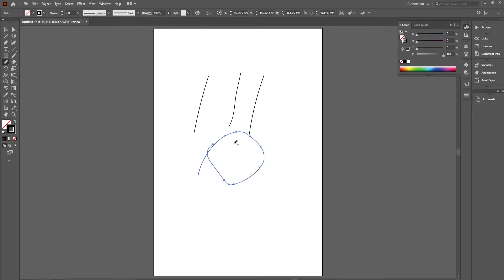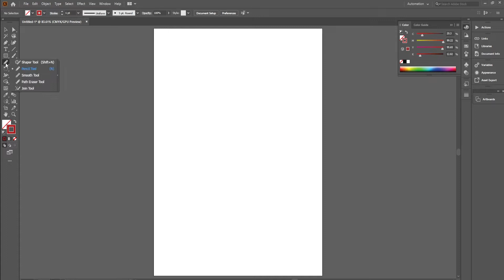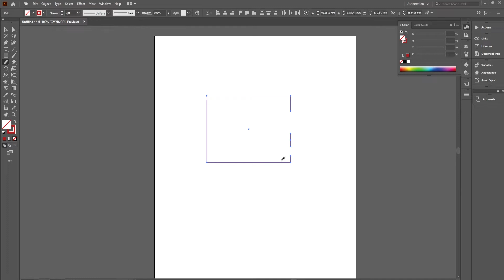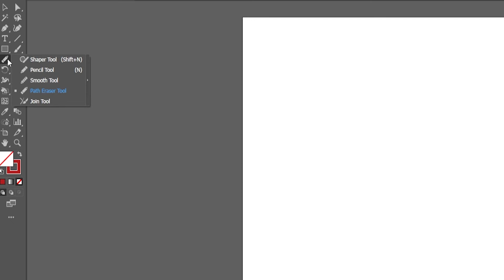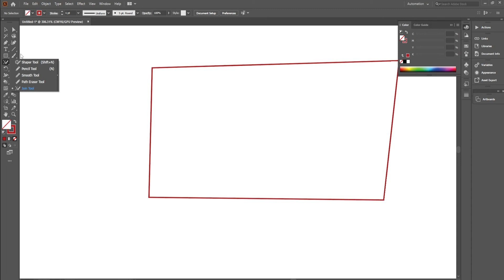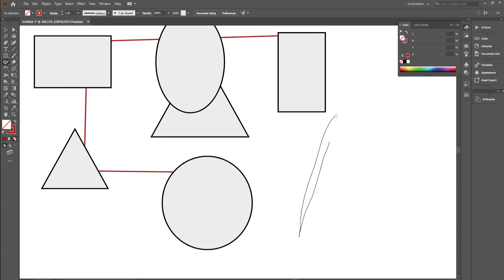ABOUT PENCIL TOOL ADOBE ILLUSTRATOR CLASS 08 IN URDU / HINDI